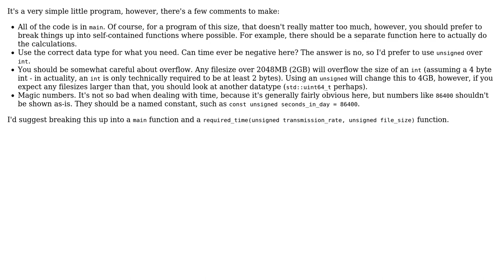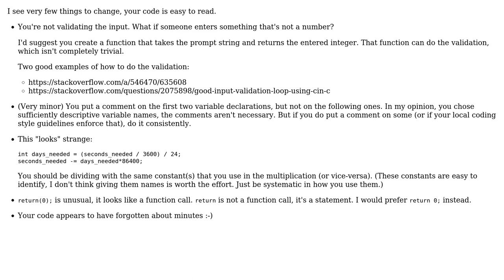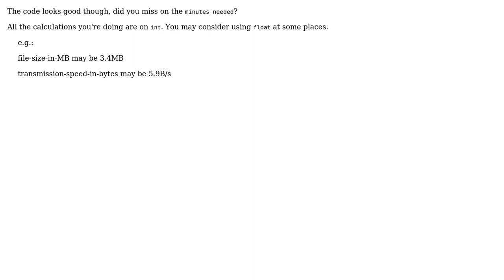Time calculator for a given speed and file size (4 Solutions!!)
Time calculator for a given speed and file size

With thanks & praise to God, and with thanks to the many people who have made this project possible! | Content (except music & images) licensed under CC BY-SA | Music | Images & others | With thanks to user Yuushi user Vivek Jain user R Sahu user mitya221 user Mat user Jamal and the Stack Exchange Network Trademarks are property of their respective owners. You are responsible for your own actions.